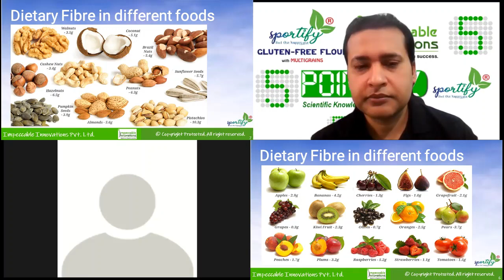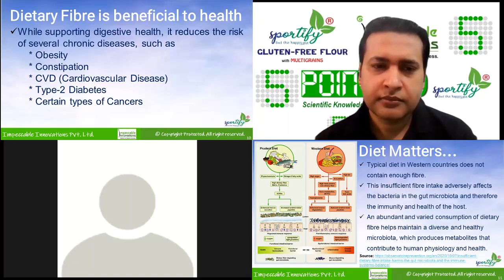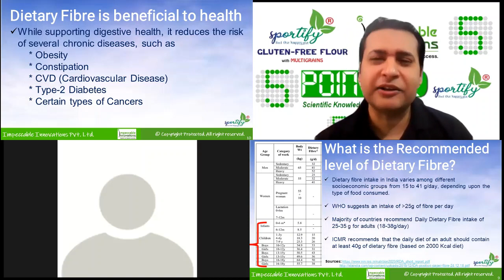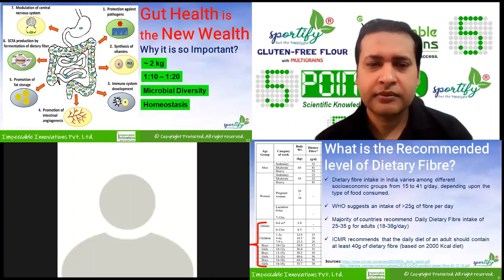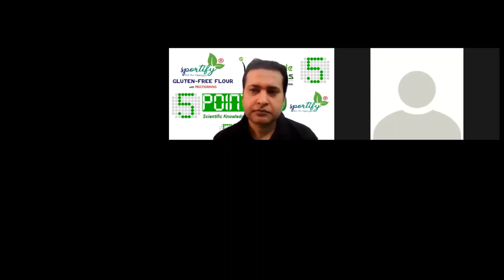Why Consumer have ‘Chalta-Hai’ Attitude for Nutrition?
Consumer talks about - Chalta-Hai Attitude on Nutrition | Gut Microbiome | Food Thy Medicine | SCFA